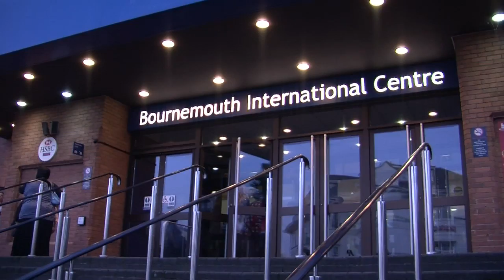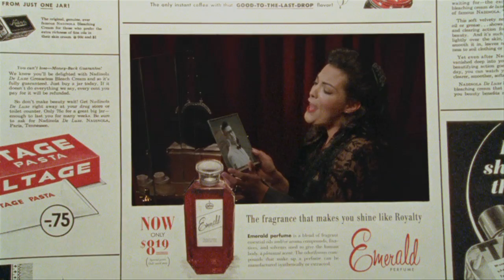Wave 105 Live! Preview Video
Preview Video for Wave 105 Live! at the Bournemouth International Centre on March 31st 2012. 7 top acts for just £17.50. Announced so far - The Saturdays, Caro Emerald, Beverley Knight and Cover Drive. More acts announced soon! for full details and tickets.